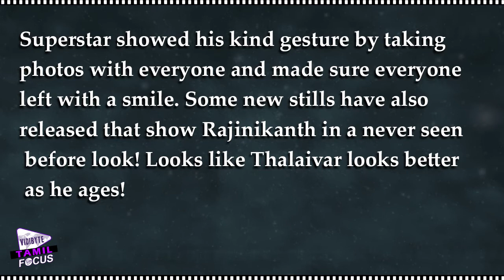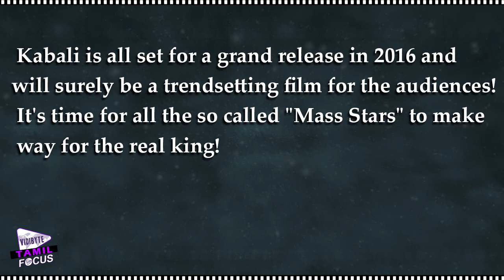Find Out Rajinikanth's Simplycity || Kabali Tamil Moie - Tamil Focus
Directed by Pa. Ranjith, the Movie chronicles the story of a don, played by Rajinikanth.Santhosh Naraynan will be scoring music for this Movie.

Produced by Kalaipuli S Thanu, the movie also stars Kalaiarasan, Dinesh, Radhika Apte and Dhansika in the lead roles.